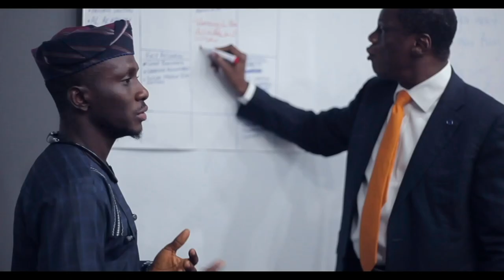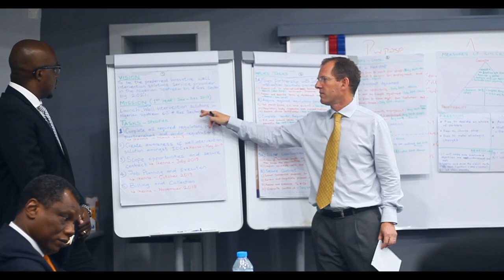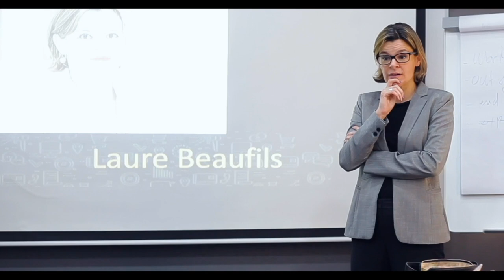Champions Testimony about ALA at First Anniversary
Here is a brief of how the ALA Champions of Business and Entrepreneurship in Africa describe the immense value the Ausso Leadership Academy brings to the business ecosystem in Africa at the celebration of ALA one year anniversary.